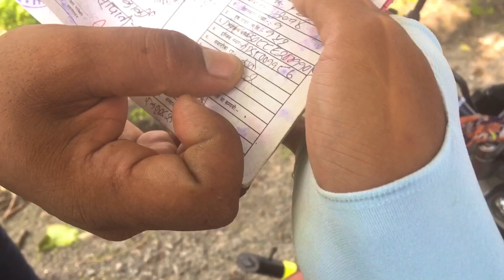itahari par traffic le stacker ukaidiyo😢😭|| @thoksuvlogs